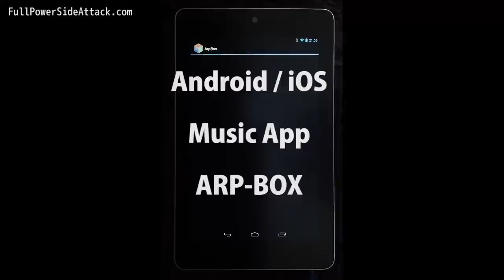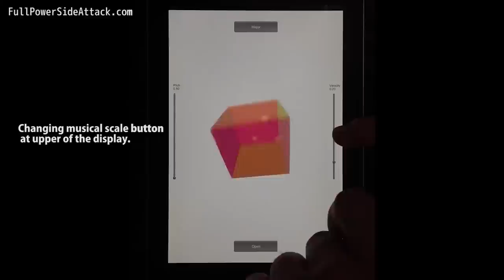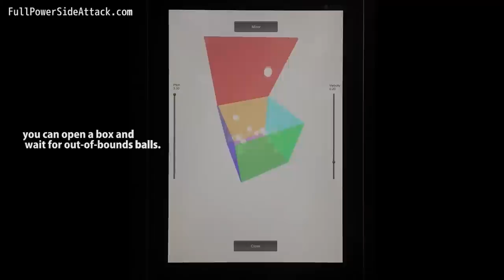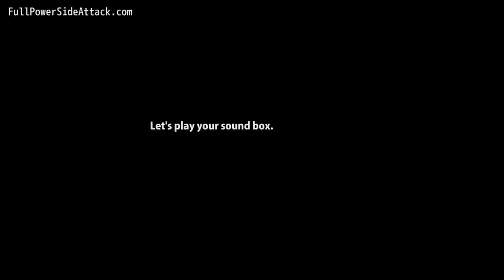ARP-BOX ( Android/iOS Music App )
Would you like play to unique sound box?

ARP-BOX is simply arpeggiator sound box with bounding balls.

Amazon Appstore